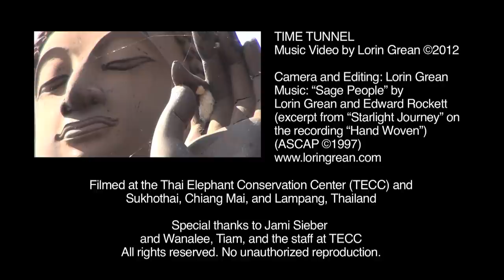Celtic Harp Music: "Time Tunnel" by Lorin Grean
Lorin Grean is an artist, filmmaker, acoustic and electric Celtic harpist, and singer/songwriter who combines contemporary acoustic folk and world music elements into original songs and arrangements.